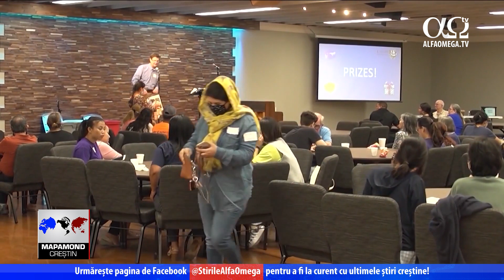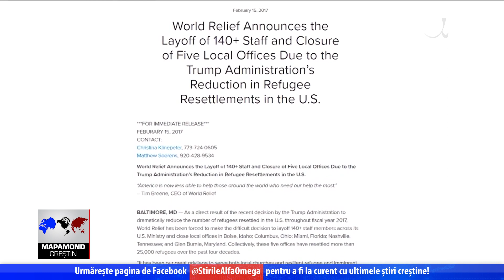Slujirea refugiaților afgani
În jur de 50 000 de refugiați afgani sunt pe cale să se stabilească în America. Cine îi va ajuta să se confrunte cu provocările unui nou început într-o țară străină? În multe cazuri, bisericile locale vor fi primele care îi vor întâmpina. Corespondentul afacerilor externe de la CBN,  Heather Sells vine cu mai multe detalii din Forth Worth, Texas.
Heather Sells, Fr. Worth, Texas: Refugiații învață limba engleză la Southcliff Baptist de 20 de ani. La început, bosniacii au fost cei care au învățat o limbă nouă. Mulți dintre studenții de azi vin dintr-o altă zonă de război. Texas se pregătește să primească mai bine de 2 000 de refugiați din Afganistan și bisericile sunt printre cei aflați în prima linie, care îi întâmpină.
Helmand Wardak, refugiat afgan: Southcliff a ajutat mereu refugiații.
Heather Sells:  Helmand Wardak și familia sa au ajuns aici cu șase ani în urmă. Ei prosperă în mare parte datorită Southcliff. Pe lângă orele de engleză, biserica asigură o comunitate, o plasă de siguranță pentru cei care se luptă cu supraviețuirea. După șase luni, ajutorul acordat de guvern pentru locuință și mâncare se termină.
Helmand Wardak:  După această perioadă refugiații sunt pe cont propriu. Aici intervin bisericile ca Southcliff.
Heather Sells: În nordul Texasului sute de voluntari din biserici s-au înscris și au fost instruiți pentru a ajuta la restabilirea celor care au fugit din Afganistan.
Kenneth Raymond, voluntar pentru refugiați: Vom cumpăra trei apartamente și vom caza acele familii timp de 12 luni.
Heather Sells: April Hale s-a oferit ca voluntară pentru a sorta hainele pentru refugiați după ce a urmărit evenimentele din Afganistan la știri.
April Hale, voluntară pentru refugiați: Am urmărit evenimentele de acasă și m-am simțit neajutorată. Mi-am dorit să-i pot ajuta cumva. Când am aflat că vom putea ajuta câteva familii prin biserica noastră, acesta a fost răspunsul pe care l-am așteptat.
Heather Sells:  Atitudinea ei poate însemna o schimbare în ce privește mentalitatea evanghelicilor referitoare la refugiați. În timpul administrației Trump SUA a redus numărul refugiaților primiți în țară la 15 000. Astfel, unele agenții religioase, ca World Relief, au fost nevoite să își concedieze din angajați și să închidă birouri. Potrivit unui sondaj Pew efectuat în 2018, a scăzut susținerea acordată refugiaților în rândul evanghelicilor. Așadar, mulți s-au întrebat dacă Biserica își pierde viziunea privind slujirea. În prezent, administrația Biden intenționează să permită accesul unui număr mai mare de refugiați. Astfel, revin agențiile care facilitează integrarea și angajează, recrutează voluntari și fac provizii din nou. Anul următor, în nordul Texasului, World Relief va ajuta de patru ori mai mulți refugiați față de anul trecut să se reașeze.
Garrett Pearson, World Relief North Texas: Creștem repede numărul birourilor și a personalului.
Heather Sells:  Pastorul bisericii Northwood și partenerul organizației World Relief Rob Roberts spune că a văzut o reacție copleșitoare.
Bob Roberts, Jr.: Cred că are loc o schimbare de mentalitate. Redevenim cine am fost.
Heather Sells:  Au ajutat mult o mulțime de creștini care au experiență cu slujirea din Afganistan și cu veteranii.
Bob Roberts, Jr., Biserica Northwood :  Iată răspunsul corect. Noi am participat la război. Am marginalizat oamenii ca să ne folosim de ei în război. Nu putem să îi abandonăm și să avem conștiința curată. Acest comportament nu reprezintă America.
Heather Sells:  Pastorul bisericii Southcliff, Stu Cocanougher spune că refugiații au adus schimbări în biserica sa.
Stu Cocanougher, Biserica Southcliff: Avem creștini persecutați în această biserică, ce sunt așa de recunoscători că pot trăi într-o țară unde se pot închina lui Isus fără să se teamă de o razie din partea armatei.
Heather Sells:  Și bisericile schimbă vieți.  Zaheer, un fost interpret SUA, a părăsit Afganistanul în august cu soția și cu fiul său.
”Zaheer”, refugiat afgan : Ei ne poartă de grijă din toate punctele de vedere din prima zi.
Heather Sells: Un membru al bisericii s-a oferit ca girant pentru apartamentul său și acum el caută un loc de muncă, orice loc de muncă. Între timp, Wardak încearcă să ajute 20 de membri din familia sa, care au lucrat pentru guvernul SUA, dar care nu pot părăsi țara.
Helmand Wardak:  Încercăm să vorbim cu ei în fiecare zi și să îi liniștim.
Heather Sells:  În timp ce acești refugiați își reconstruiesc viața aici și încearcă să îi ajute pe cei dragi rămași acasă, ei se confruntă cu multe riscuri și necunoscute.
Urmărește acum cele mai noi știri și reportaje creștine accesând pagina noastră de facebook: @StirileAlfaOmega! Alte știri și reportaje creștine Știre prezentată în cadrul emisiunii „Mapamond creștin” 906, difuzată la Alfa Omega TV în noiembrie 2021.